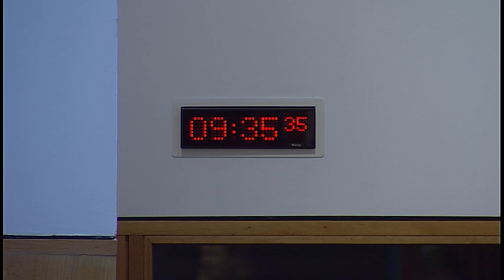Rural Economy and Connectivity Committee - 10 January 2018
1. Declaration of interests: Colin Smyth will be invited to declare any relevant interests.

2. Decision on taking business in private: The Committee will decide whether its consideration of its approach to Post Legislative Scrutiny should be taken in private at a future meeting.

3. Draft Budget Scrutiny 2018-19 (in private): The Committee willconsider a draft report to the Finance and Constitution Committee on theScottish Government's Draft Budget 2018-19.

4. Islands (Scotland) Bill (in private): The Committee will consider a draft Stage 1 report.